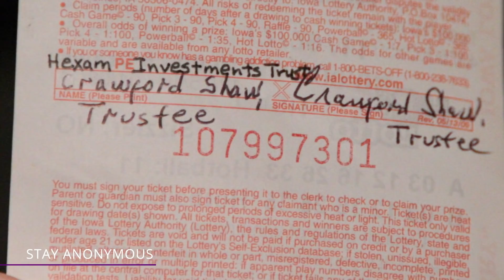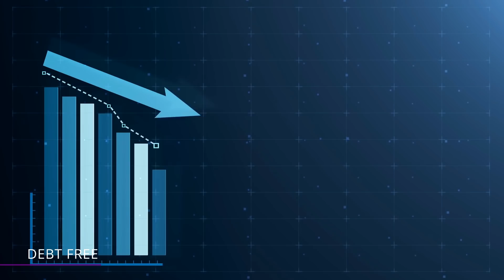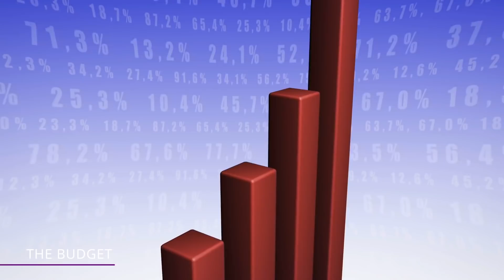The SMARTEST Steps to Take After a Lottery Win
Find out about all the proper steps to take if you hit a huge jackpot in this video!

9 - The Big Decision
Sometimes a little bit of self discipline can go a long long way. That’s especially true for people who win the lottery. I mean, let’s say you win a lot of money, such as 100 million dollars. That easily qualifies as a life changing event.

8 - Stay Anonymous
The easiest way to save yourself from a lot of trouble after winning a giant lottery is to tell as few people as possible. If you’re able to, don’t tell anyone that you won the lottery!

7 - Resist the Urge
Here’s where your self control and discipline will REALLY be tested. If you win the lottery, don’t make any major purchases that you wouldn’t normally make for a while.  You have to get used to having that money first!

6 - Debt Free
If you have any debt, the first spending you should do with the money is to start paying off all your debts. Credit card bills, student loans, and yep, even paying off your mortgage. Some people advocate not paying a mortgage off if your interest rate is low because it’s lower than the return you’d earn in another investment.

5 - The Help
Biggie wasn’t lying when he said the more money you get the more problems you have.  You definitely will want to have a good team of professionals to help with all the things associated with a lottery win.

 4 - The Budget
Generally speaking, making a budget and keeping to it is an essential practice to live by no matter how much money someone has. When you suddenly win a whole bunch of money, it can be easy to think that the money can last forever.

3 - The Right Picks
We’ve always been taught to invest our money. Let our money work for us. Let’s not forget, Warren Buffett made 99% of his money AFTER he turned 50. Why? It’s because of the magic of compound interest on the hundreds of millions of dollars he already made.

2 - No New Friends
If you happen to win the lottery one day, you’ll notice a very odd trend. You’ll suddenly have a lot of people who wanna be friends with you all of a sudden. However, more often than not, these people are after your money.

1 - Asset Protection Strategies
Even though we just went over the practice saying no, sometimes we’ll wanna say yes!  But we need to accept that the times that we do say yes, you’ll probably never see the money again, and just be okay with that.